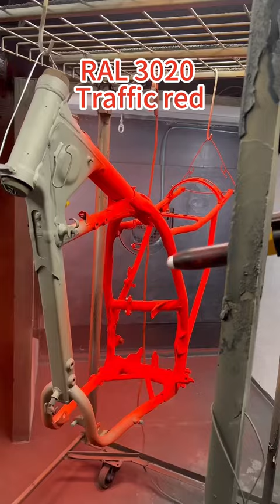Powder Coatings—RAL 3020 Traffic red for Bike frame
RAL 3020 is a medium bright red. This color is a polyester solid tone powder coat and has a glossy finish.
Providing protection for outdoor applications such as shelves, guardrails, pipes, etc.